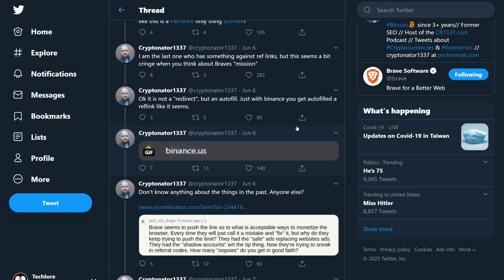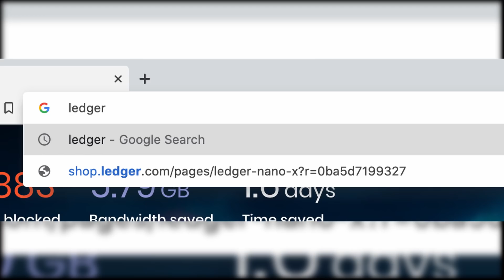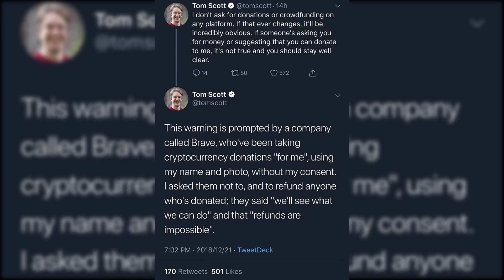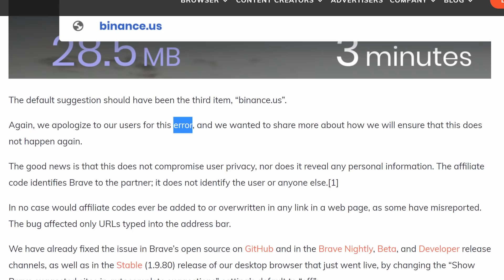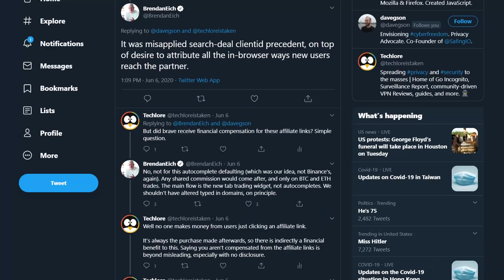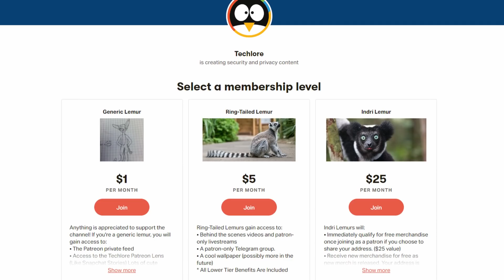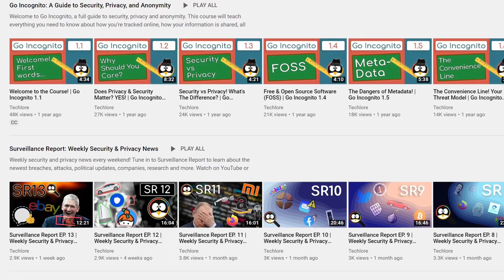Brave Affiliate Scandal! Should YOU Care?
The Brave Browser, promising security and privacy to users, has been caught auto completing and suggesting affiliate link URLs in the omnibar with no user consent. This affected websites like Binance, Coinbase, Ledger, and Trezor with huge backlash from the privacy community.

Does this impact Brave? Does it impact you? Let's break down the facts.